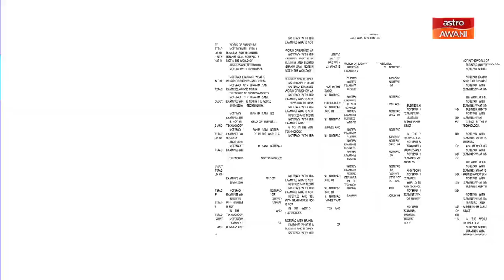Ibrahim Sani's Notepad: Aurelius Tech IPO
Aurelius Technologies Berhad has launched the Company’s prospectus for the initial public offering. Ibrahim Sani speaks with Loh Hock Chiang, the CFO of the company ahead of the listing.